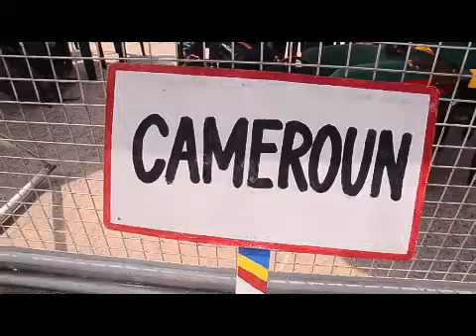Roller Sports : Il y a 1an, le Bénin déstabilisait le Kénya et l'Égypte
Déjà 12 mois que les Écureuils du capitaine Abraham Amoussou et ses autres coéquipiers : Demba Diallo Rawdath, Henresth Houngbo, Bachirou Issoufou, Hermionne Ahouissou, Clarisse Larissa Otchoumaré, FAFOUMI Eustache, Vissiennon Cédric, Alassane Bio Maro, Salifou Mihawia, Karimou Charaf Deen Kelly et Nelly Ahoueya ont semé la terreur du 03 au 10 novembre 2019 au stade des Martyrs au Congo-Kinshasa. À l'heure du bilan, le Bénin confirme sa suprématie avec une moisson de 56 médailles (25 médailles en or, 19 en argent et 12 en bronze) lors du Championnat d’Afrique des nations de Roller Sports dénommé « 1st Africa Roller Games ». Une fierté pour les membres du Comité exécutif de la Fédération béninoise de Roller sports (Fbrs). Revivez ici les temps forts de cette compétition.